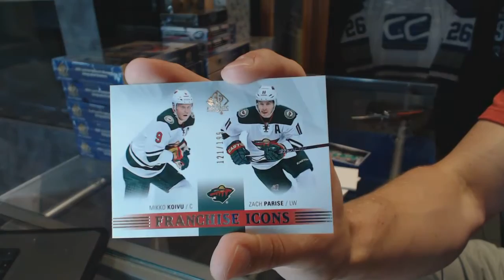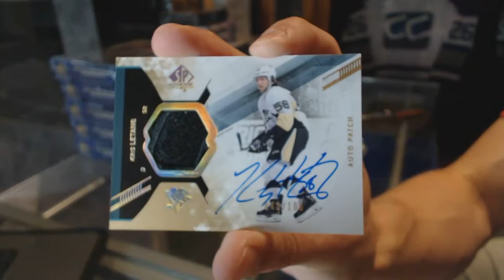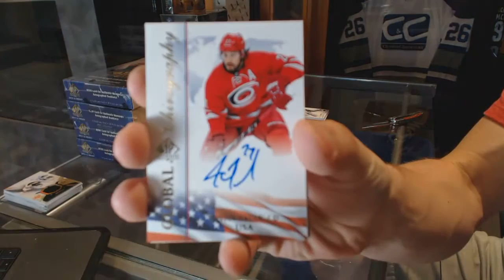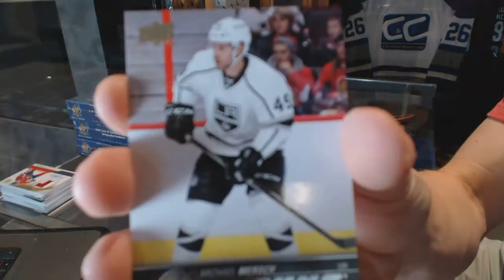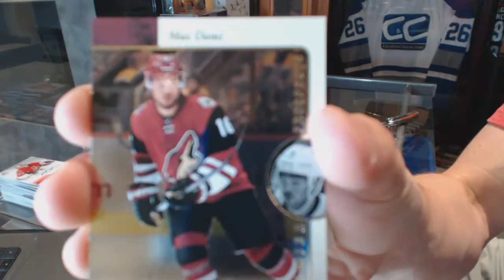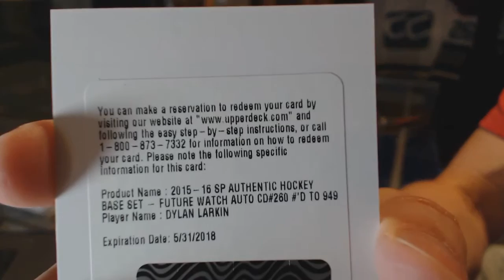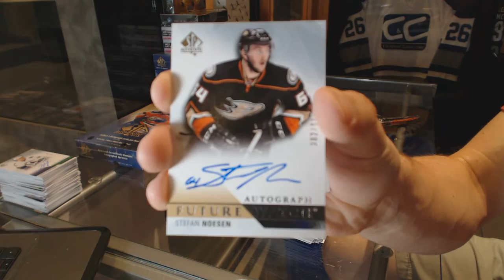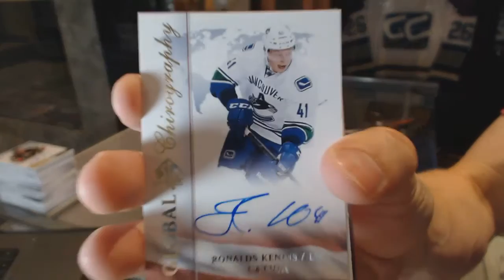15-16 UD SP Authentic Hockey 6 Box Break - C&C #6391